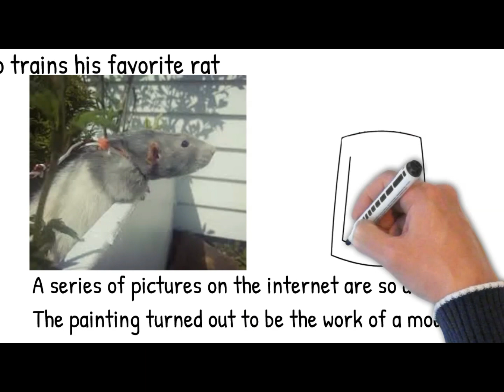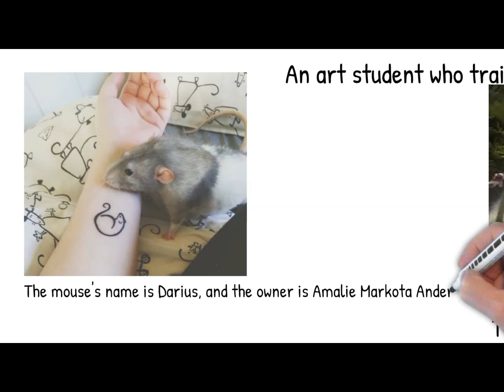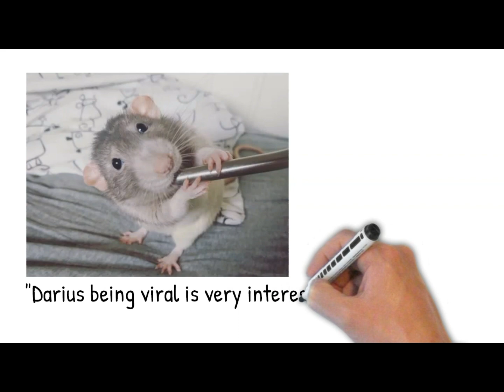A Pet Rat Are Good at Painting With Their Feet - An art student who trains his favorite rat